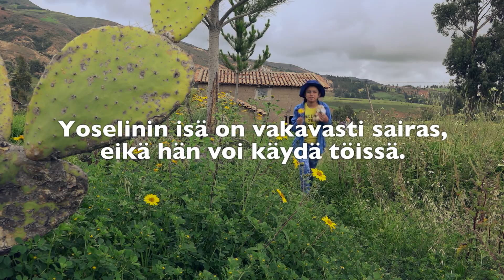Pertti tapaa perulaisen kummityttönsä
Pertti matkusti Perun Andeille tapaamaan kummityttöään Yoselinia. Välitön kohtaaminen oli koskettava hetki sekä kummille että kummitytölle. "Minä haluaisin että Yoselinilla olisi mahdollisuus käydä koulunsa loppuun, saada ammatti ja sitä kautta päästä elämässä eteenpäin."